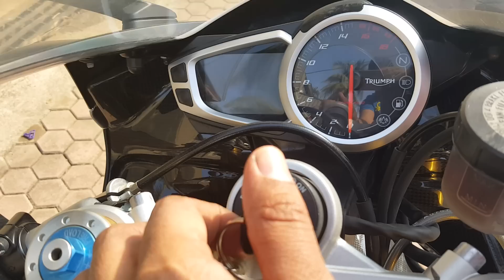Daytona 675r with Racefit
2015 daytona 675r with race fit slip on